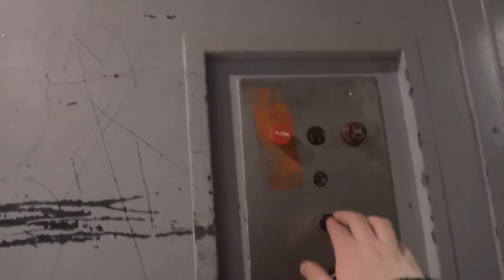OTIS Freight Elevator at Former Kohl's at Melville Mall in Melville, NY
I'm glad I filmed this. The store closed. This freight elevator dates back to Times Square Stores. Caldor also used this. The hallway reaches behind Marshalls to reach the original Times Square Stores loading dock. This is also one of the only OTIS freight elevator we know of from the 1970s installed with OTIS doors.
Tech Specs
Brand: OTIS
Type: Hydraulic
Speed: 75 FPM
Distance: 2 Floors
DT Rating: 1 Shakes if you move the slightest.